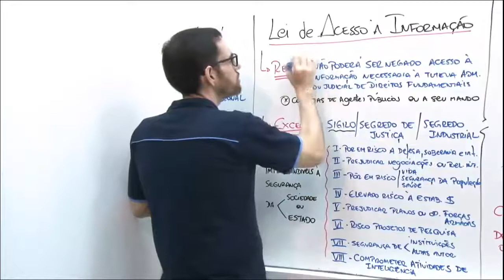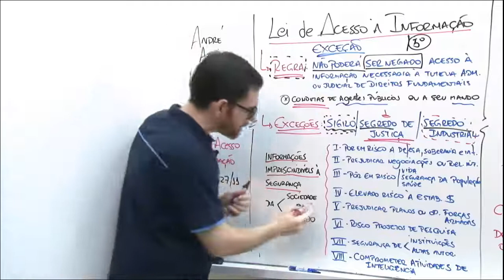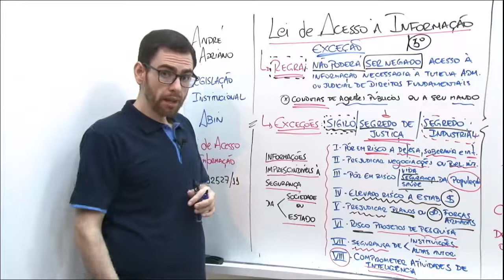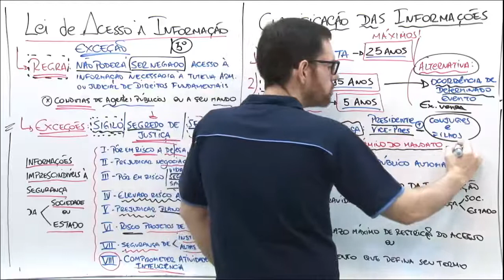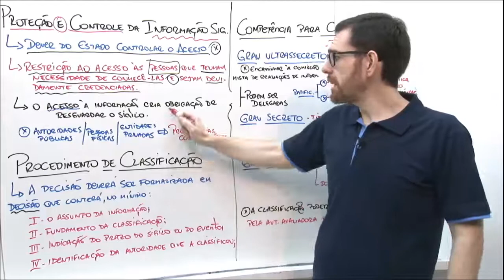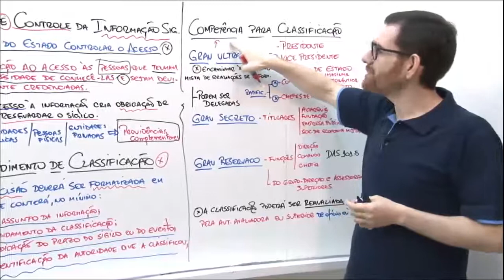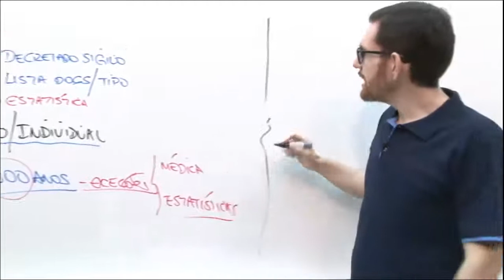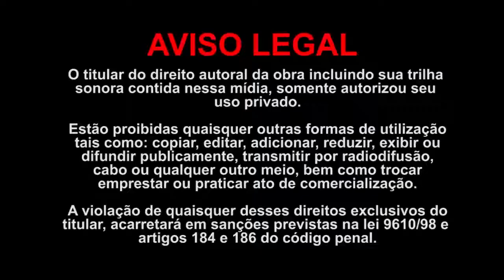Concurso Conselho de Fonoaudiologia Pernambuco e Bahia - Assistente Administrativo - Legislação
Aula de Legislação Específica com o professor André Adriano.

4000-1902 (capitais e regiões metropolitanas) | 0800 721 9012 (demais localidades)